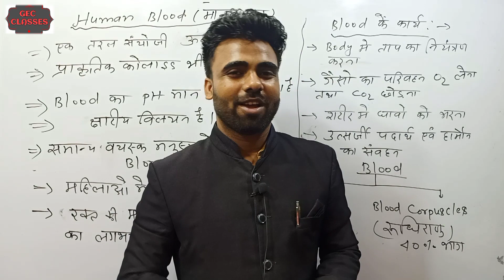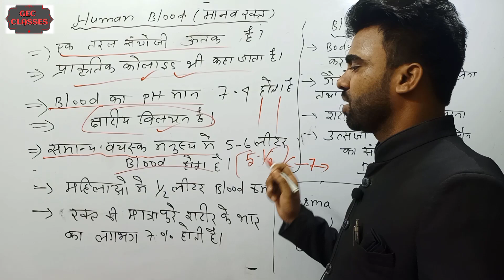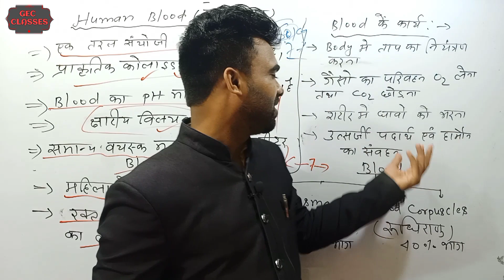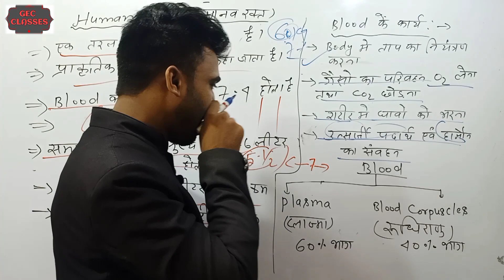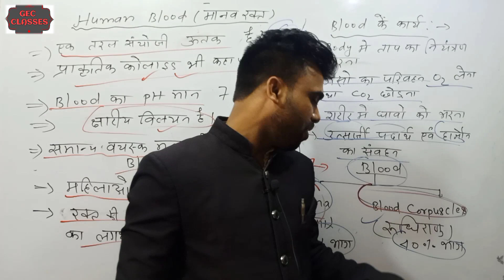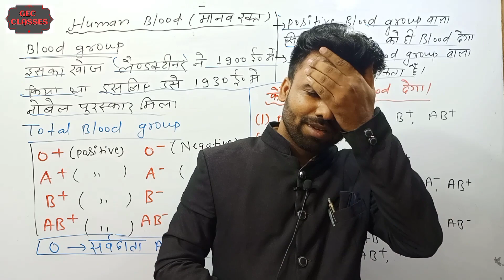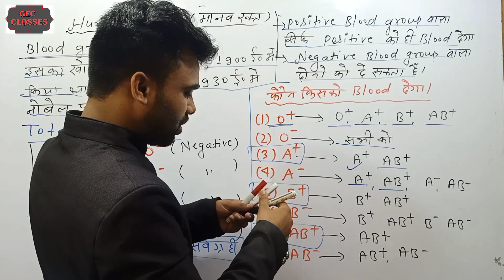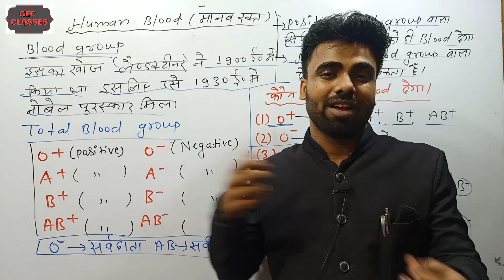Blood क्या है?|| Blood के कार्य||Blood Groups आदान - प्रदान कैसे होता है ?|| By Kundan Sir